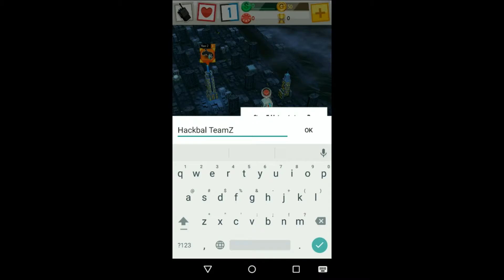Ghostbusters™: Slime City Android Game Play | Level Play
Ghostbusters™: Slime City
Android Game Play
Level Play

New York City has been overrun by paranormal activity and its up to you as a new Ghostbusters recruit to save the city and humanity as we know it! Those ghosts and demons don’t know what they’re in for!
Grab your Proton Pack and build your own Ghostbusters team in Manhattan, blasting and trapping ghosts for amazing rewards! Stand strong, don’t cross the streams, and work your way to becoming the ultimate ghostbusting team.

FEATURES
• Conduct some major ghostbusting by battling specters, demons and undead of all types! Are you up to the challenge?
• Team up with other Ghostbuster player squads in asynchronous co-op to take down the biggest threats in the city.
• Own and upgrade your own Ghostbusters HQ by capturing and storing it with the most powerful ghosts.
• Save the city! Start out at HQ, and work your way through the map of Manhattan, securing additional buildings as you progress.
• Accept and complete jobs along the way to earn rewards like powerful and customizable equipment. The harder the jobs, the richer the rewards!
• No point in being the best if you can't brag about it. Get you and your Ghostbuster team to the top of the leaderboards and win awesome rewards!
• Craft your own proton packs from hundreds of cool parts - there's bazillions of different combinations!
• Everyone likes stats! Customize your strengths and collect cool loot items that give you unique powers and abilities.